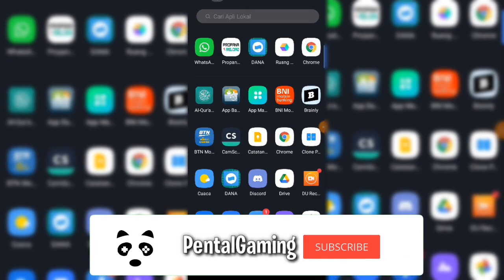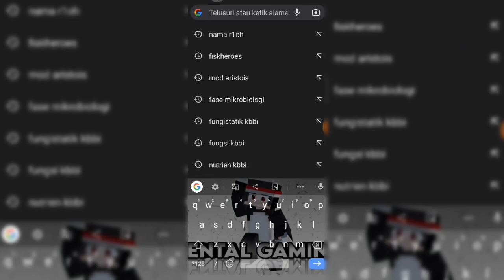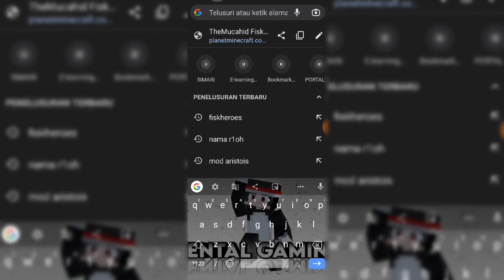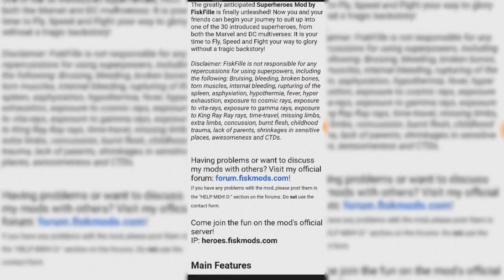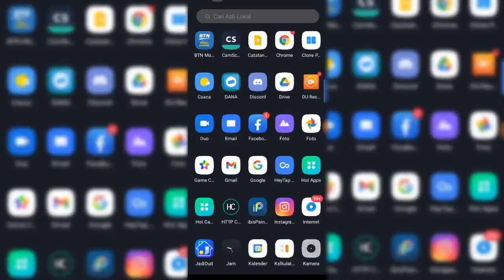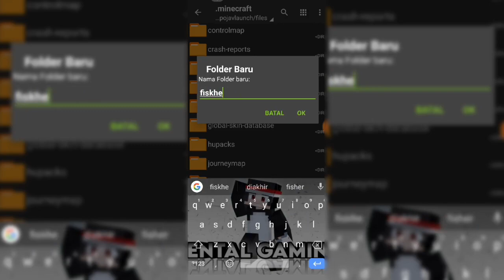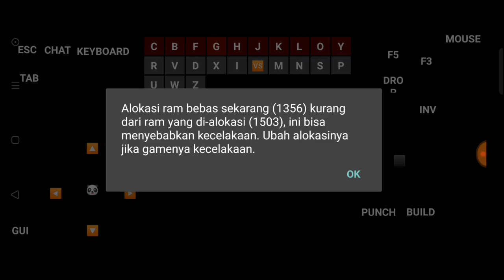Cara pasang mod FiskHeroes Pojav Launcher Minecraft Indonesia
oke kali ini aku akan share Cara pasang mod FiskHeroes Pojav Launcher Minecraft Indonesia

oke teman-teman kali ini aku bakal kasih tau bagaimana cara pasang mod superhero yang sering aku review jadi kalian simak video ini biar kalian paham dan bisa juga yaa hehee